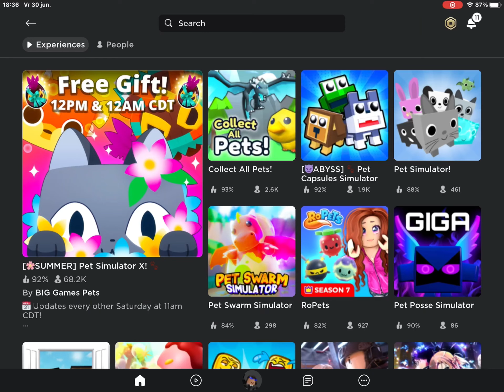Playing *new* pet simulator x